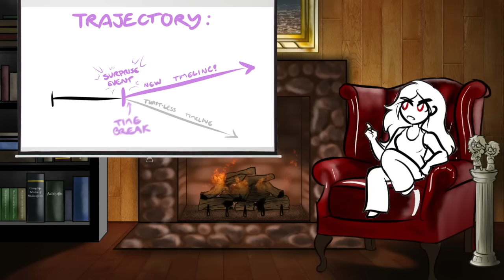Trope Talk: Plot Twists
🚨WARNING! THIS VIDEO CONTAINS MAJOR SPOILERS FOR:🚨
-Game of Thrones (ALL SEASONS)
-Steven Universe (SEASON 5)
-Spider-Man: Homecoming
-Spider-Man: Into the Spiderverse
-Terminator 2: Judgment Day
-Avengers: Age of Ultron
-Captain America: Civil War
-Avengers: Endgame
IF FOR SOME REASON YOU'RE AVOIDING SPOILERS FOR THESE, THIS VIDEO WILL MANIFEST SNAKES IN YOUR HOME

(Pst! We have more merch now! Stay on-brand by starting with the "So Yeah!" design